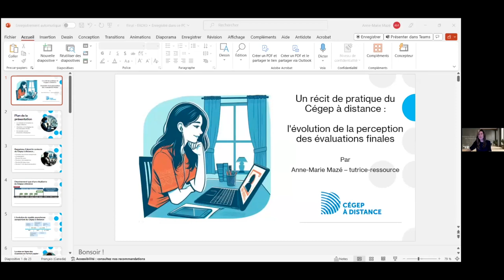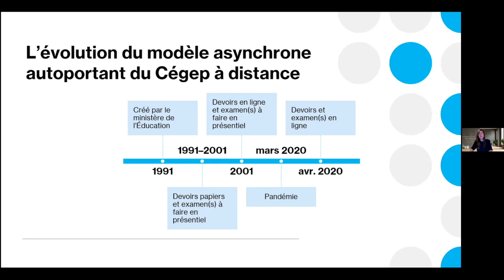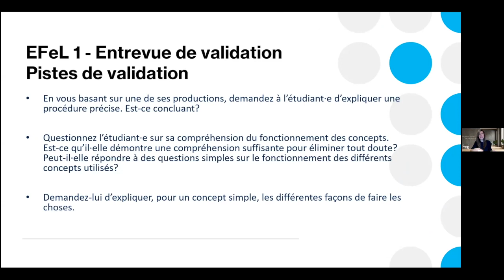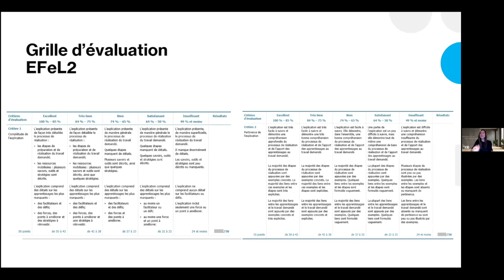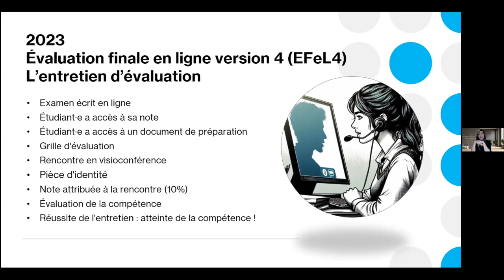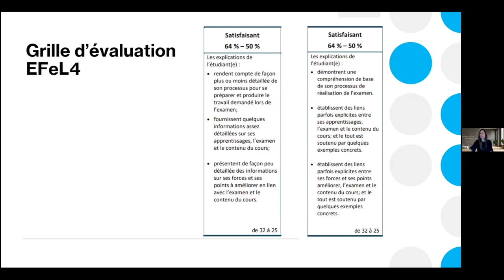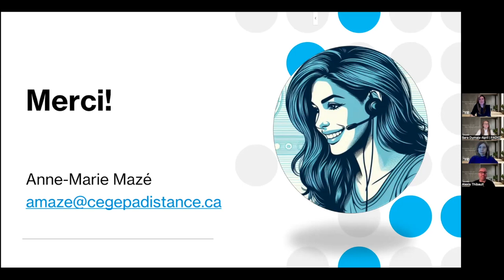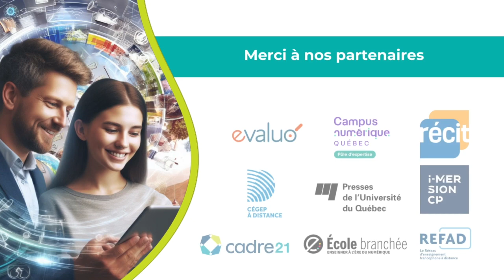SemaineFAD 2024 · Cegep à distance · Évolution de la perception des évaluations finales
Un récit de pratique du Cégep à distance : l’évolution de la perception des évaluations finales

Ce récit de pratique vous présente des réflexions sur l’évolution du mode d’évaluation en formation à distance, et sur la nécessité de confronter la résistance au changement. Dans un contexte de risque accru de plagiat, en raison de la nécessité de concilier l’évaluation à distance et l’accès au matériel de cours, mais aussi de l’entrée en scène d’outils d’intelligence artificielle de plus en plus puissants, il devenait essentiel de redéfinir la  manière d’évaluer les apprentissages. La conférence met en lumière la nouvelle attitude évaluative qui, tout en demeurant bienveillante envers l’apprenant·e du Cégep à distance, se centre désormais sur la démonstration active de la maîtrise de la compétence. L’impact d’une perspective d’évaluation favorisant dorénavant l’intégrité intellectuelle sera discuté.

Anne-Marie Mazé, Cégep à distance